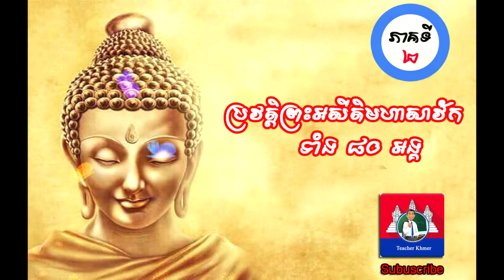27.ប្រវត្តិព្រះអសីតិមហាសាវ័កទាំង ៨០ អង្គ